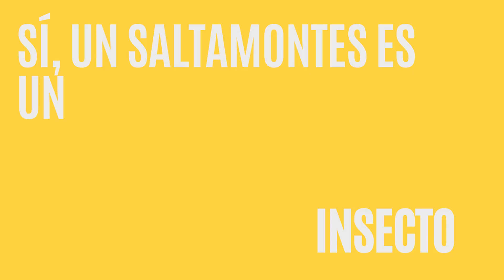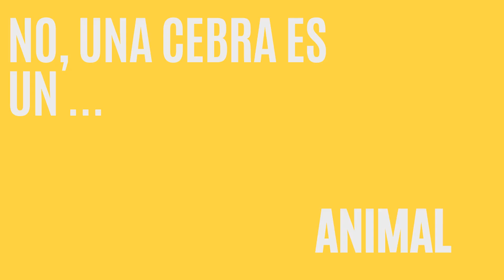¿Es un insecto?